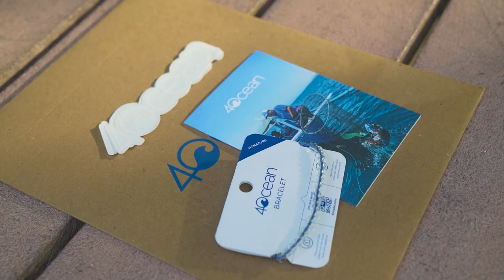Lifecycle of 4ocean Plastic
Since the very beginning, it’s been our goal to fund our cleanup operations with products that are made with the materials you see our crews recovering every single day. And now, one plastic bottle is going to show you how it becomes the cord for our bracelets—a real life trash to treasure story.

What other products do you want to see 4ocean create with the trash we collect?